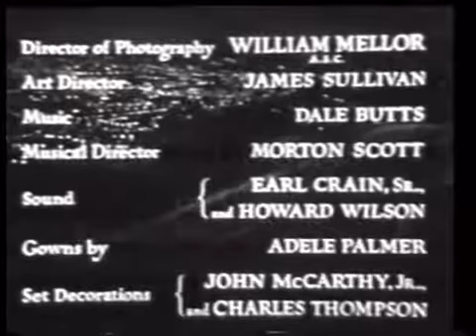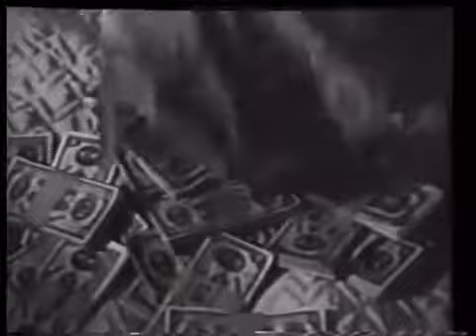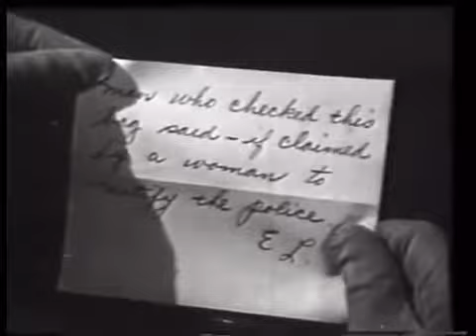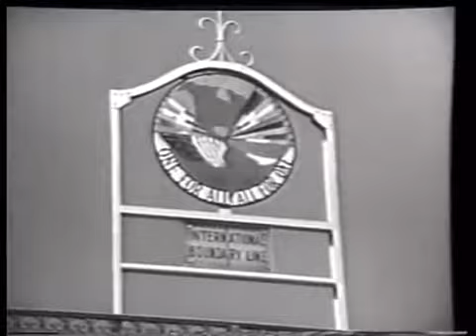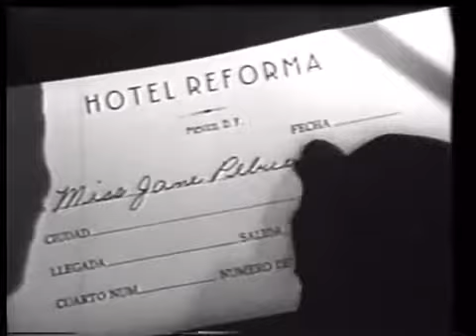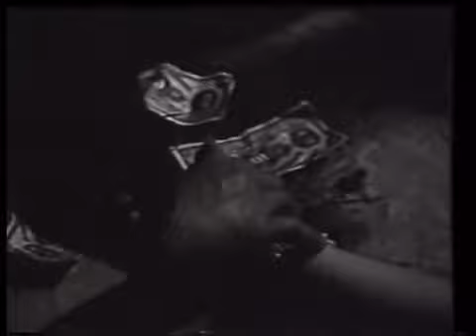Too Late for Tears Full Movie Blonde Bomshell Lizabeth Scott Black & White English Full Movies